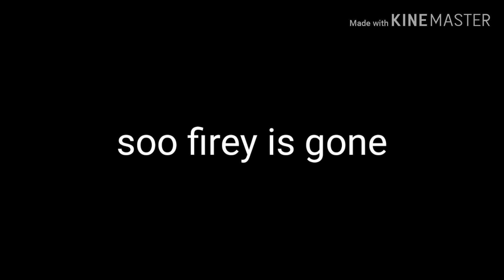Bad notice (read the description)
I was going whatch another video of my most favorite channel a.k.a firey in the YouTube and when I find his channel got deleted. 😭😭😭 This is really really really really really really really really sad he's gone